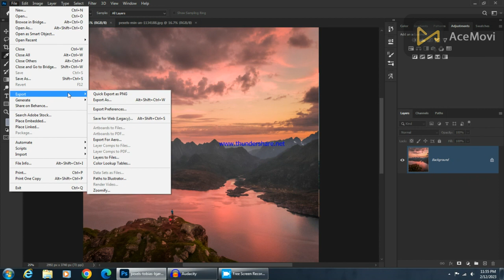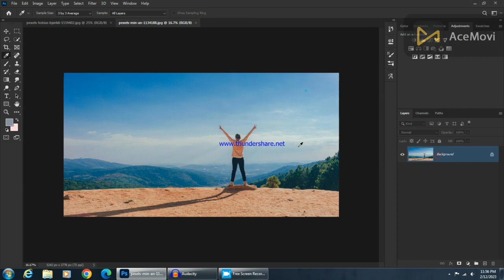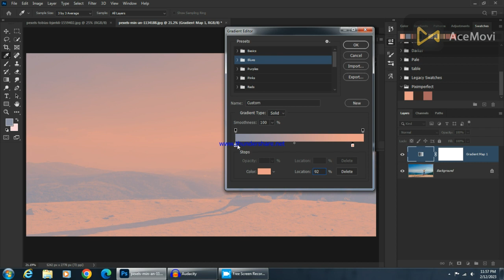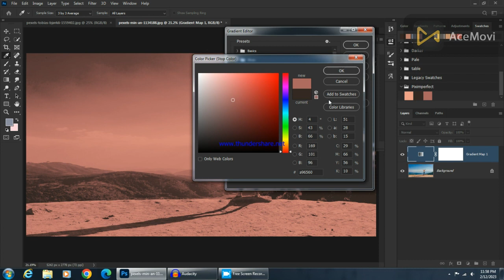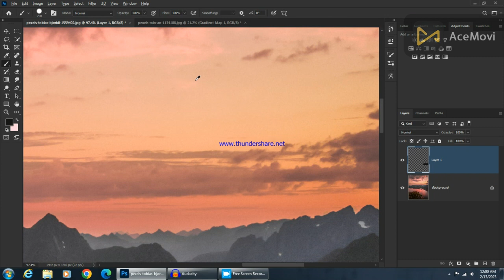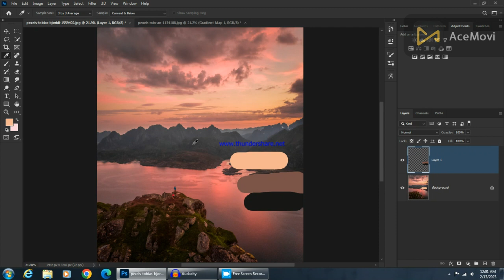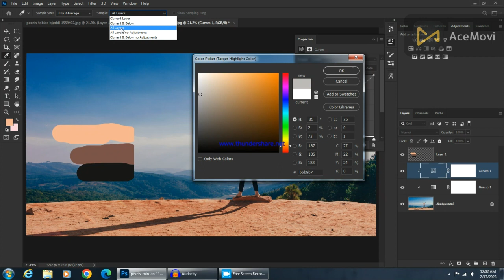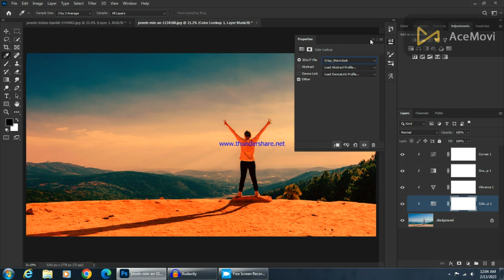Copy Color Grading from Paintings with Photoshop!| Steal the Color Grading from Any Image with Photo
Best photo-editing in photoshop